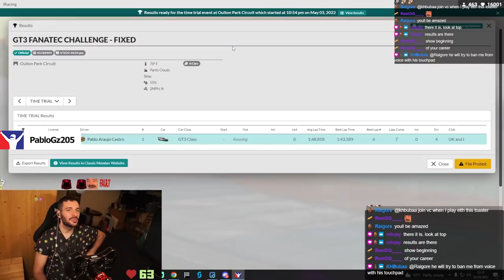May 4 | iRacing Clips Compilation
TWITCH CHANNELS:

ROAD 0:00